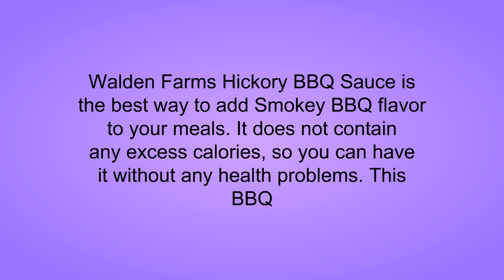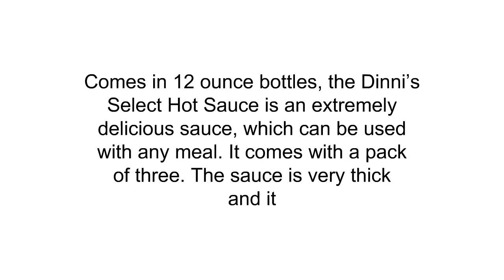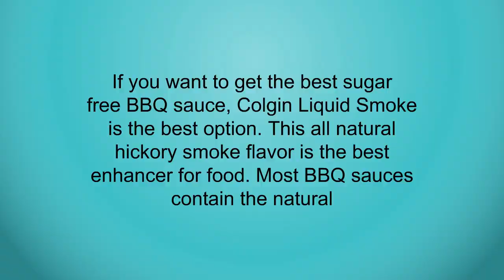3 Best Sugar Free Bbq Sauces You Can Buy 2019 - Sugar Free Bbq Sauces Reviews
3. Walden Farms Hickory Smoked BBQ Sauce, 12 Ounce
2. Walden Farms Hickory Smoked BBQ Sauce, 12 Ounce
1. Dinni's Select Hot Sauce w/Cilantro, 12-Ounce Bottles (Pack of 3)